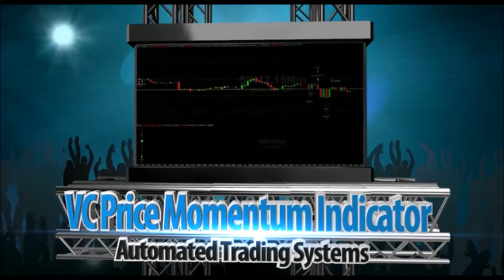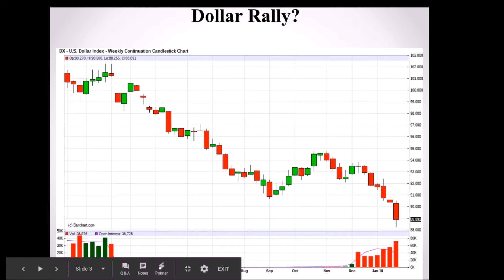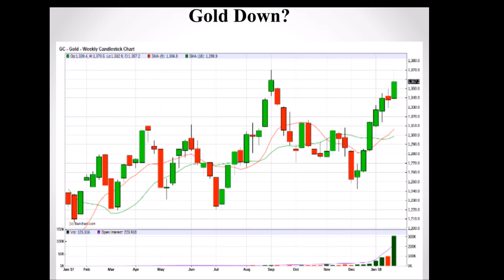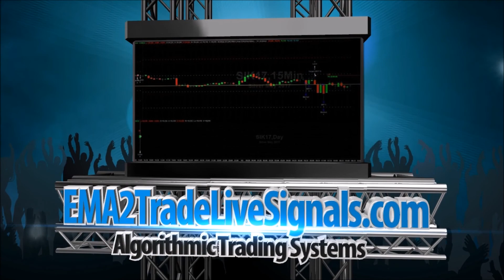Is Gold making The Spring Top?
THE VARIABLE CHANGING PRICE MOMENTUM INDICATOR: AUTOMATED

The Variable Changing Price Momentum Indicator (VCPMI) is an intelligent automated algorithmic trading system. The primary driver of the VCPMI is the of the principle of reversion to the mean. The system is based on fundamental logic and the principles of Wave counts, Fibonacci numbers, Gann principles, supply and demand levels, pivot points, moving averages, and momentum indicators. The concept connecting all these individual factors into one directional algorithm is the science of Vedic Mathematics. The VCPMI currently runs on five markets: gold, silver, soybeans, E-Mini S&P 500 and crude oil. The program is completely automated using TradeStation Technologies, Inc, and is available from the TradeStation app store.